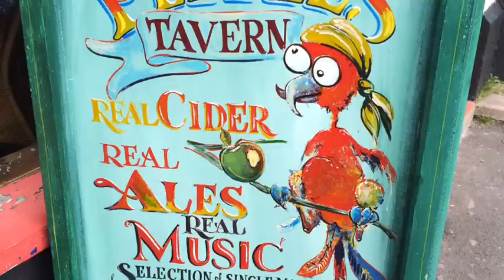What I Have Been Doing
Lots of fun times with my family this summer.  Been so busy that I haven't had time for vlogging!